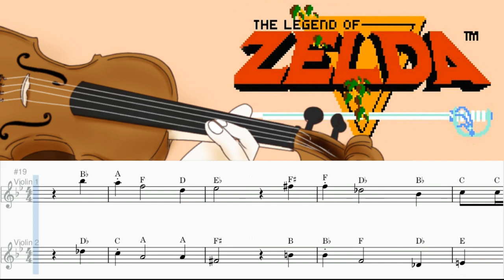The Legend Of Zelda Overworld Theme Violin Sheet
The Legend Of Zelda Overworld Theme by Koji Kondo Violin Sheet

The Legend Of Zelda Overworld Theme Violin tutorial
The Legend Of Zelda Overworld Theme Violin cover